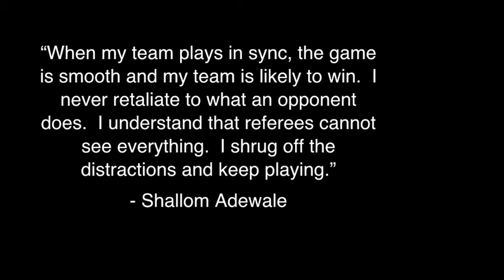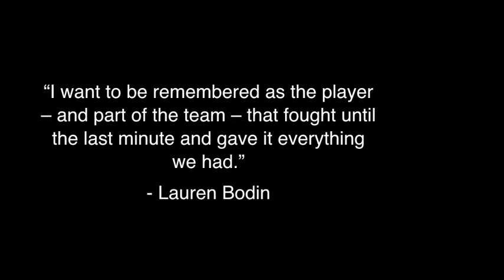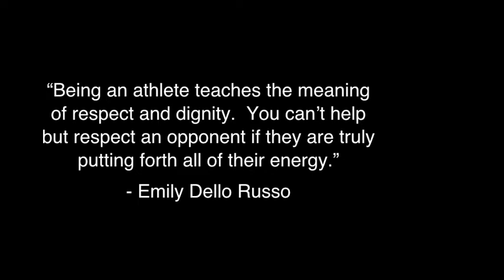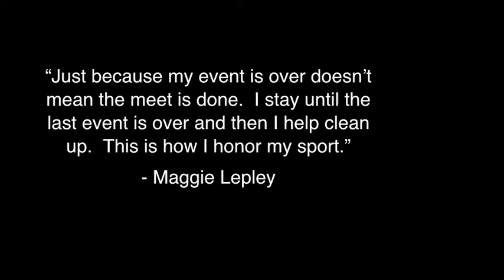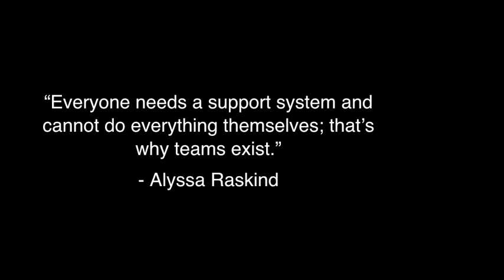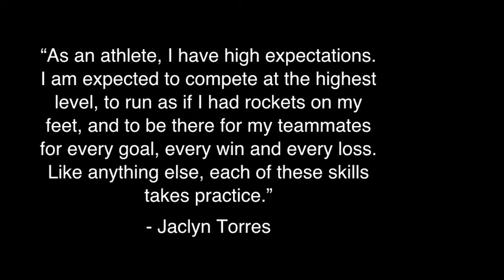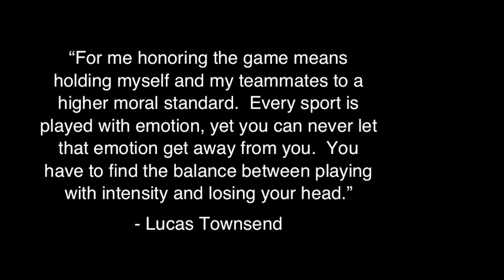PCA video 12 11 12